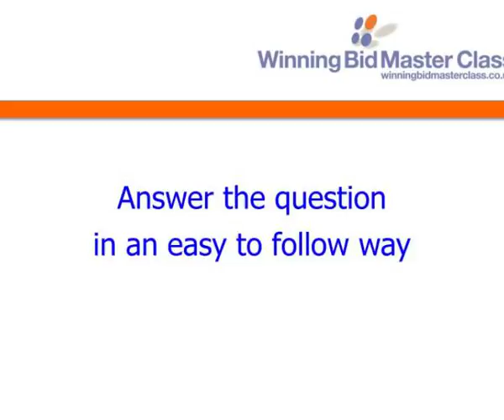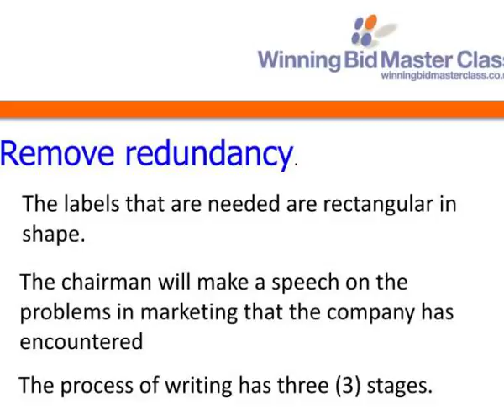how to win over a bid assessor in the first two minutes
How to win over a bid assessor  in the first two minutes.  Clive Goulden.  Why bother?.  The  primacy effect.  Move out of your comfort zone  Answer the question   Use headlines  Include a gist   Front load  Remove redundancy   Write for a 13 year old.  Move out of  your comfort zone. Slideshow...